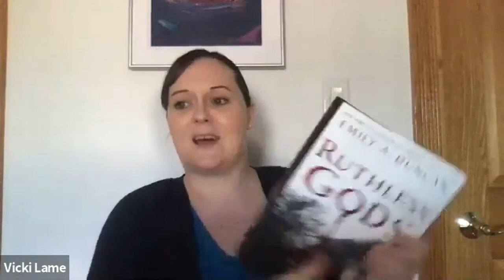At Home with Literati: Dylan Farrow & Emily A. Duncan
Dylan Farrow launches her debut, Hush, and talks to author Emily A. Duncan and editor Vicki Lame. Recorded October 6th, 2020.